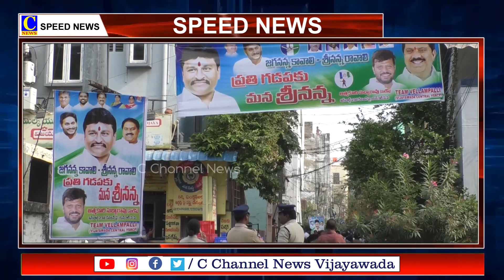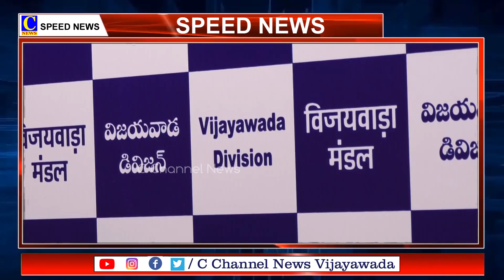01-2-2024 SPEED NEWS